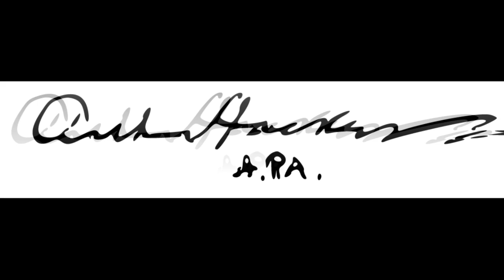Arthur Hacker (1858-1919) - Arthur Hacker RA was an English classicist painter.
Arthur Hacker RA (St Pancras, Middlesex, 25 September 1858 – 12 November 1919 Kensington, London) was an English classicist painter.

Musics:
A Kiss For Amanda
DJ Williams